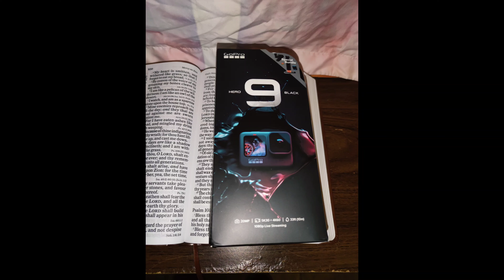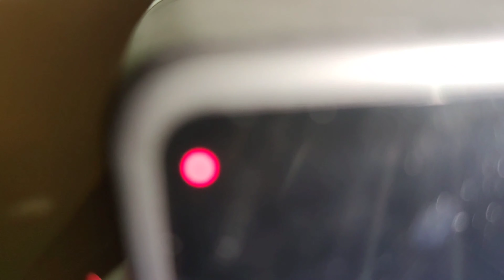GOPRO HERO9 [HEAVENLY DIMENSION]